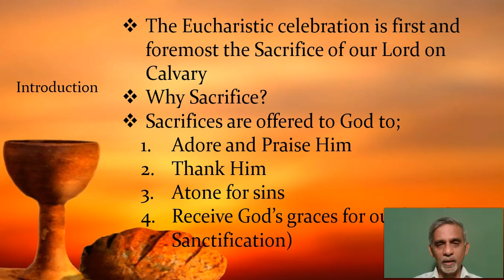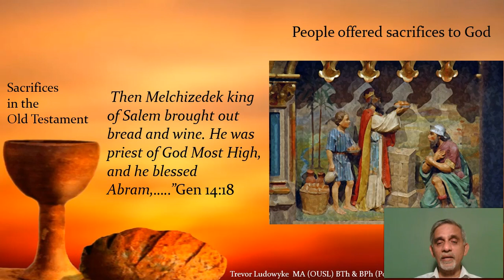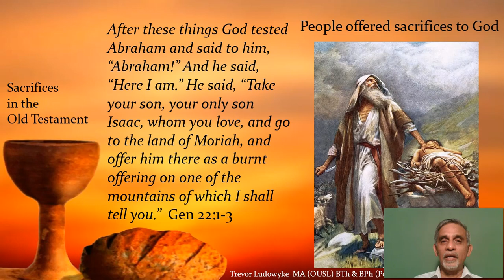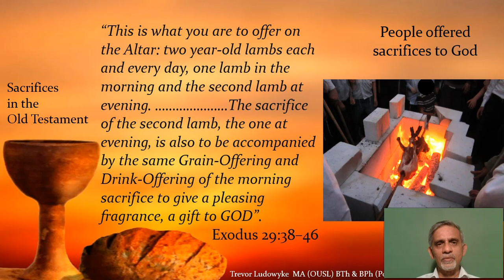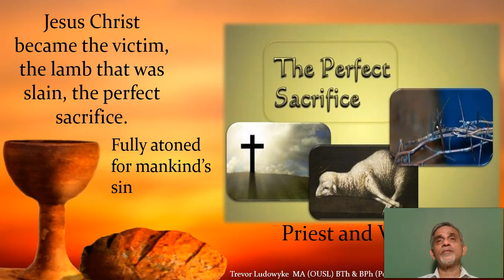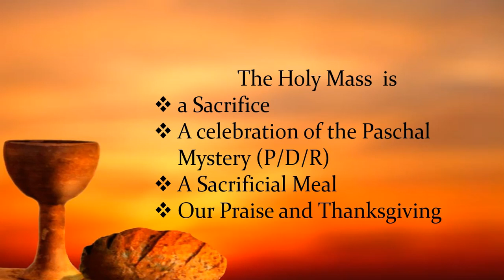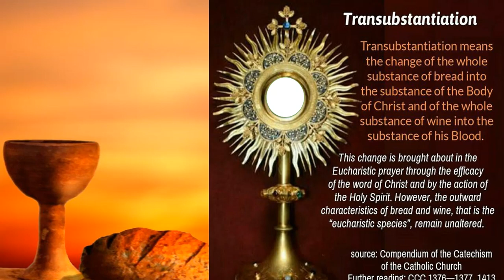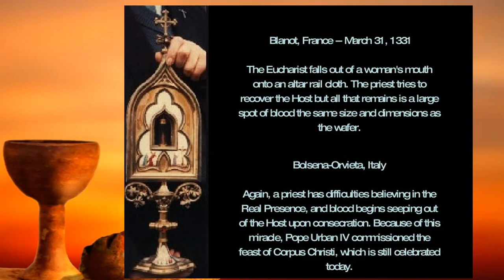Exam 01/ Lesson 04-I - Holy Sacrifice of the Eucharistic Celebration by Mr. Trevor Ludowyke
Catechists' First Exam : Lesson 4 part 1 , "The Holy Sacrifice of the Eucharistic Celebration"   presented by Mr. Trevor Ludowyke